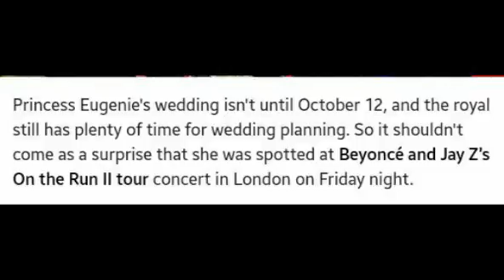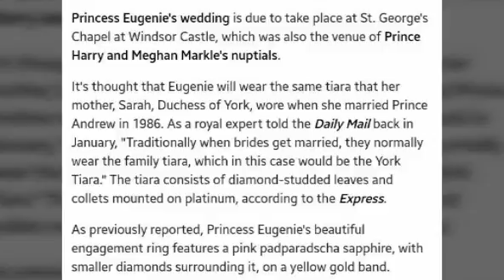Princess Eugenie Was Spotted At Beyoncé and Jay Z’s On the Run Tour in London